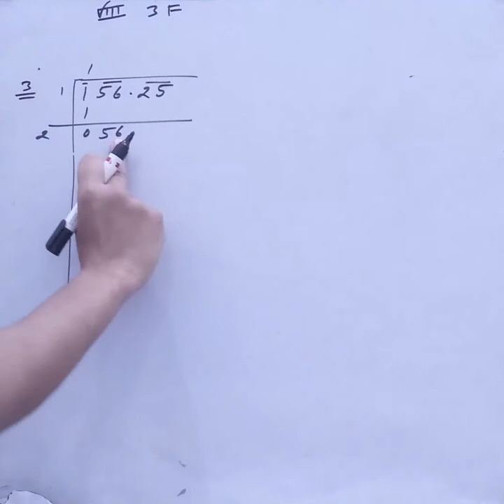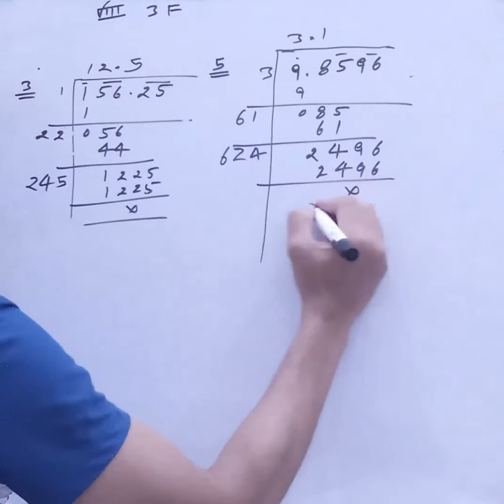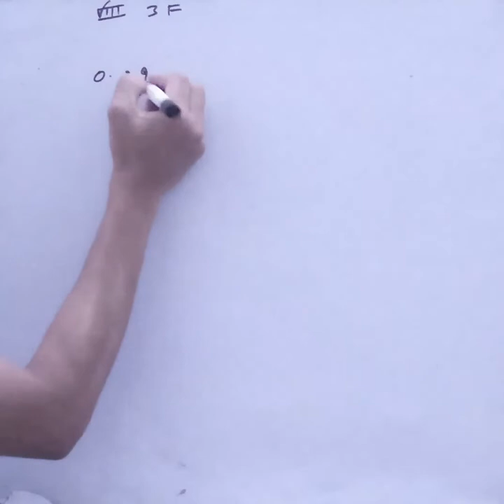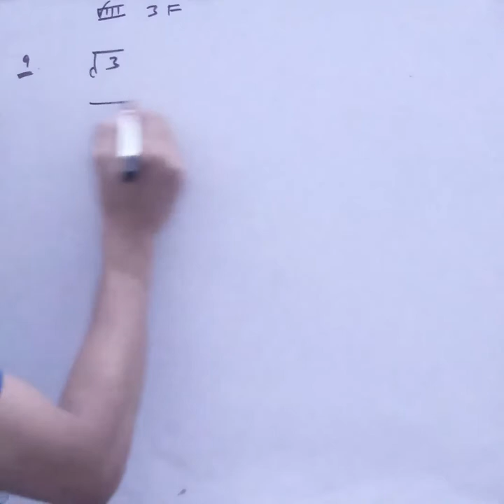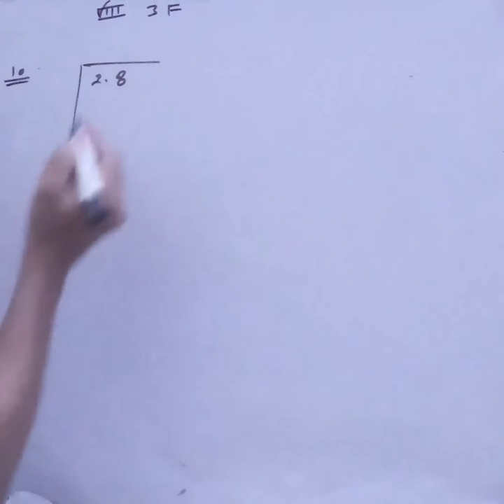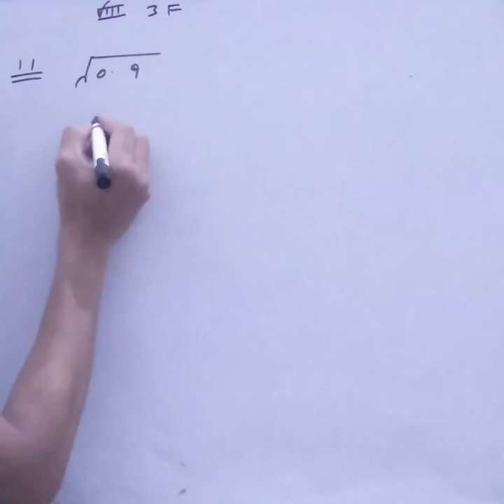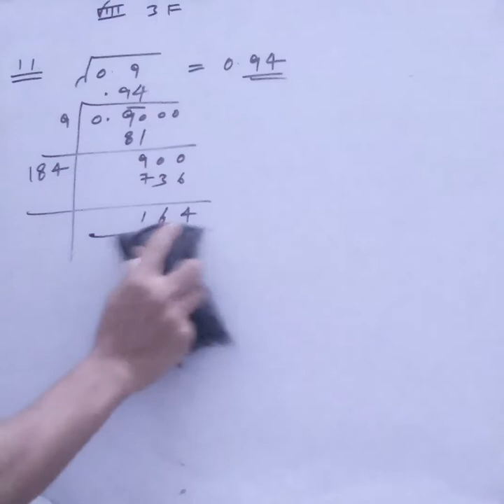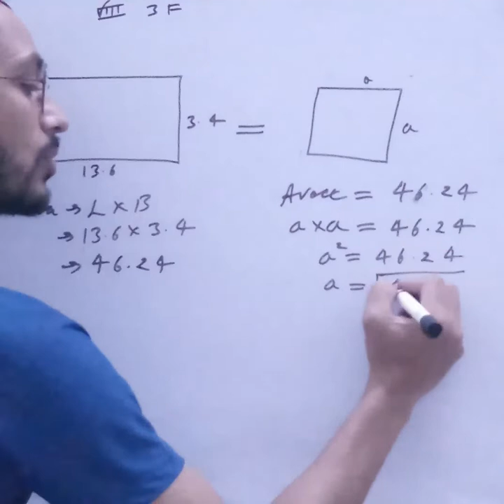Square and square root 8th class lecture 24th